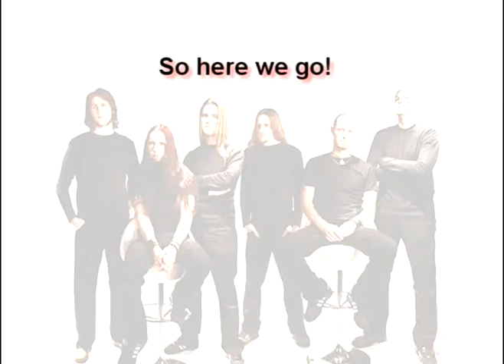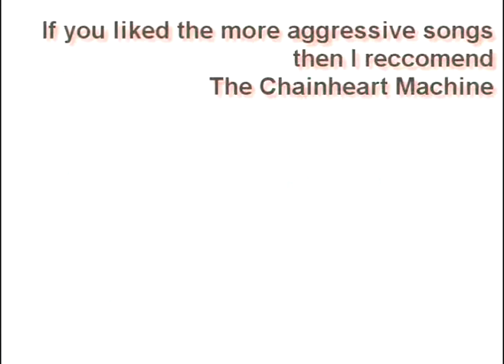The Evolution of Soilwork